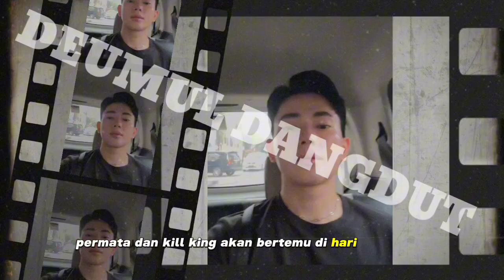TIDAK MENGERTI MIMIN JELASMAN STATUS KIERKING DAN TUJUAN KIERKING AKAN KEMANA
pesan bagus motivqsi bagus kieeking dan juga aktivitas kierkinv yang meng insfirasi